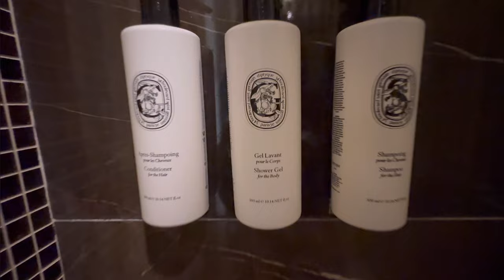4K MAXX ROYAL BELEK GOLF RESORT 5 * ЭКСКЛЮЗИВНЫЙ ОТДЫХ, Белек, Турция!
Хотите такой отдых в B MAXX ROYAL BELEK GOLF RESORT 5 ⁉️
Менеджер по туризму MAXX ROYAL BELEK GOLF RESORT 5

Александра

Наивысшая оценка MAXX ROYAL BELEK GOLF RESORT 5 * – это Ваша рекомендация своим родственникам, друзьям, знакомым❗

Поддержите MAXX ROYAL BELEK GOLF RESORT 5 ! Поделитесь этим видео со своими друзьями❗❗

Откройте Для Себя Красоту Отеля MAXX ROYAL BELEK GOLF RESORT 5 * @OgoHotel
MAXX ROYAL BELEK GOLF RESORT 5 * Белек, Турция.

ЭКСКЛЮЗИВНЫЙ ОТДЫХ…
Эксклюзивность, ощущаемая с самых первых минут пребывания в волшебном мире Maxx Royal Resorts, где все детали скрупулезно продуманы, является неотъемлемой частью услуг Maxx Royalty!
Роскошный отель для самых взыскательных туристов. Большая красивая территория, высочайший уровень сервиса, большой выбор комфортабельных номеров для проживания. Отель находится на берегу моря, и состоит из одного основного восьмиэтажного здания, 26 вилл и одного пятиэтажного здания с номерами Terrace Family Suites (соединенного переходами с основным зданием). Есть русскоговорящий персонал. Для гостей отеля предоставляются дополнительные услуги: 1. Услуги терминала CIP (бесплатно, только в летний период) - для проживающих в виллах Albatross, Presidential и Owner, а также King Suite (не менее 4 ночей). 2. Услуга Fast Track и Maxx Royal CIP Lounge (для всех типов номеров). Быстрое прохождение регистрации, паспортного и таможенного контроля на обратном вылете. Гостей встречает хостес у специального CIP входа. В ее сопровождении при вылете из международных терминалов Анталии 1 и 2, гости проходят все зоны контроля, после чего сопровождаются в Maxx Royal Cip Lounge, где могут бесплатно воспользоваться всеми его услугами. КОНЦЕПЦИЯ "ЛЕТО 2023".с @OgoHotel

КОНТАКТЫ
Maxx Royal Belek Golf Resort
Belek Mah. İskele Cad. Serik / Antalya - Türkiye